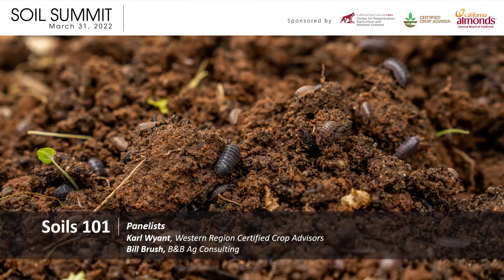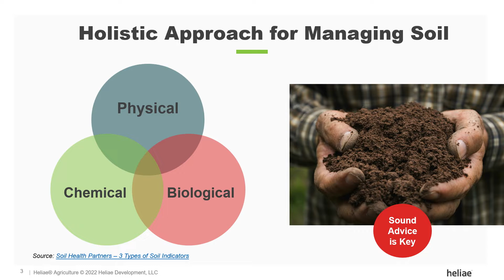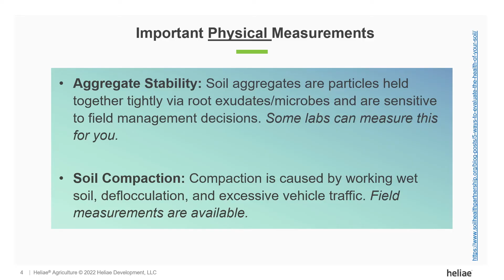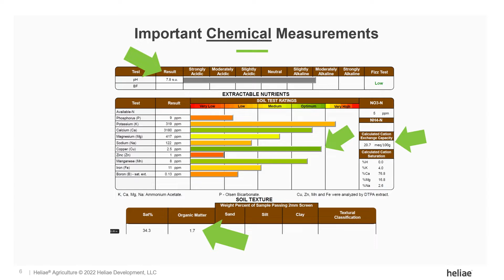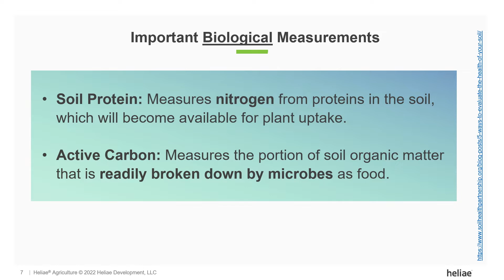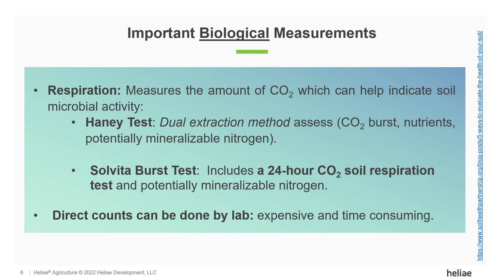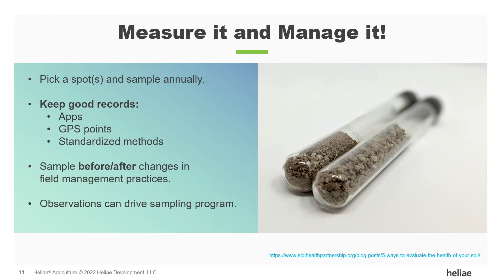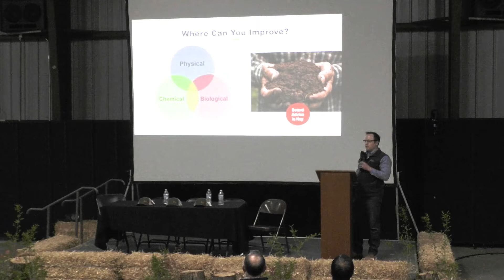Soils 101- Karl Wyant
Dr. Karl Wyant- Dr Wyant is responsible for overseeing internal and external trials and agronomy training at Heliae Agriculture. Before joining Heliae Agriculture, Dr Wyant served as an agronomist for a major agricultural retailer in California and Arizona. Dr Wyant earned his PhD in biology with an emphasis on soil science at Arizona State University and his MS in soil ecology at Colorado State University. Most recently, Dr Wyant was recognised as a 2021 Rising Star by the Agricultural Retailers Association, and he is widely known for his thought leadership work specialising in soil health across the industry.